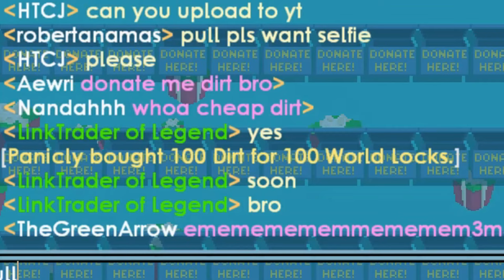Preparing For My 22nd Birthday│Growtopia